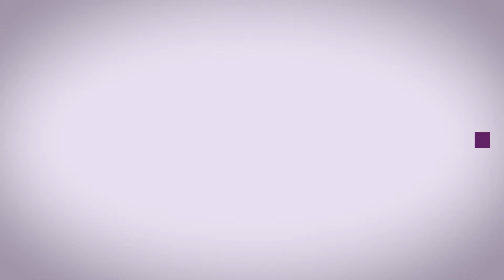Prix du Roman d'Entreprise et du Travail #15 & Prix "Les Bulles du Travail" - Cérémonie de remise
Comme chaque année, le Prix du Roman d’Entreprise et du Travail a été décerné au sein du Ministère du Travail, parrain de la première heure de l’événement.

Ce parrainage souligne le lien étroit entre la littérature française et le monde du travail, un lien qui, bien que moins marqué qu'à la fin du XIXe siècle, persiste encore aujourd'hui.

Merci encore une fois au Ministère du Travail et tout particulièrement à Geoffroy de Vitry, Haut-commissaire à l’enseignement et à la formation professionnels, pour leur participation.